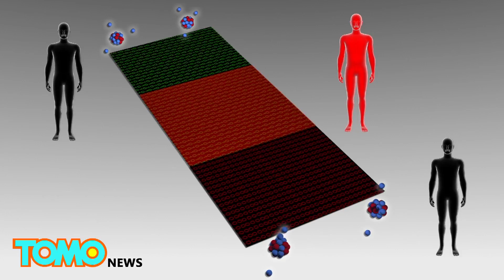China launches world’s first ‘hack proof’ quantum communications satellite - TomoNews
JIUQUAN, CHINA — China this week launched the world’s first quantum communications satellite, which Beijing hopes could lead to a hack-proof communications system.

The Quantum Experiments at Space Scale (QUESS) satellite, launched on a Long March-2D rocket, is nicknamed Micius, in reference to a fifth century B.C. Chinese philosopher.

Quantum communication relies on a phenomenon known as quantum entanglement, in which particles influence each other, even when separated by great distances.

A photon can be split into pairs of entangled photons by a laser beam. The entangled photons influence one another, so that if one photon changes its state, the other reacts instantly by taking up a state relative to the photon. The photons remain entangled even when one is far away.

Quantum communication could greatly enhance security, as any interception of the information will necessarily alter the state of the photons, thus giving away the eavesdropper.

According to the Chinese government’s Xinhua news agency, scientists will test the technology during the two-year mission by conducting quantum communications between Beijing and Urumqi in China’s far west.